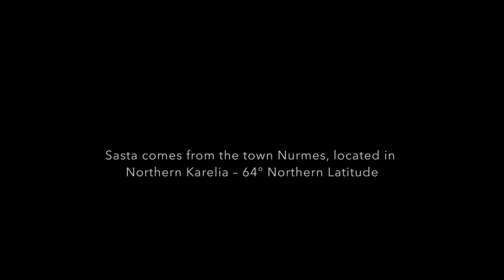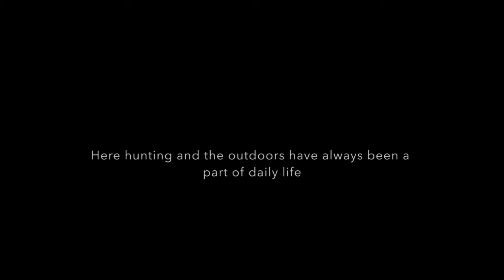Sasta - Our Roots